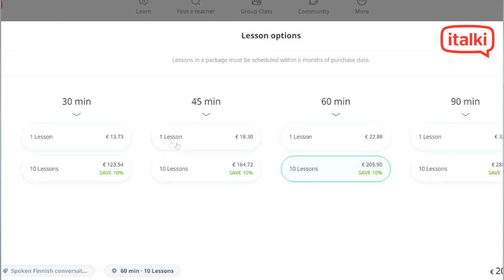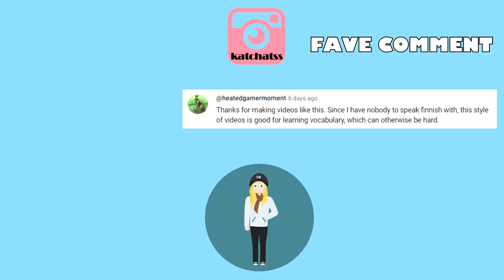Talking About the FUTURE in Finnish | Beginner Level ✨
In this Finnish lesson we will go over the three most common ways to talk about the future in Finnish. In Finnish we don't actually have a future tense, so there isn't one clear way to make a sentence express the future. Instead, you say the sentence in the present tense and use a few tricks to make is clear you're talking about the future!

The three most commons ways to do this are:
1. Using the context of the situation
2. Using an adverb that expresses time in the future
3. Using a verb that expresses intent

Please don't message me about private Finnish lessons, I currently don't offer any! ♡

0:00-0:57 Intro
0:58-2:48 AD italki
2:49-3:37 Context
3:38-9:02 Adverbs
9:03-11:32 Verbs expressing intent
11:33-12:50 Recap
12:51-13:27 Outro

♥ KatChats ♥